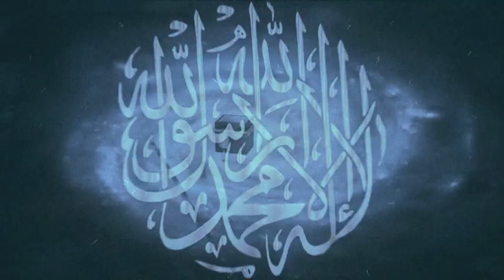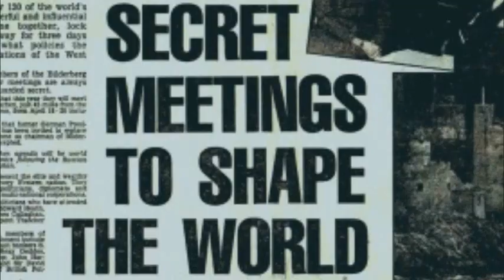EL IMPERIO DE LA IRRESPONSABILIDAD (sin voz, solo música. Leer descripción)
Esta copia del vídeo EL IMPERIO DE LA IRRESPONSABILIDAD no contiene voz, pero conserva el montaje musical de fondo para que ustedes puedan grabar encima su propia voz en el idioma que prefieran y montar su propia versión del vídeo y darle la difusión que deseen

Les rogamos que respeten en la medida de lo posible, el contenido y el sentido del texto original

Pueden activar los subtítulos de Youtube y acceder al texto sobreimpresionado y editado en Español e Inglés